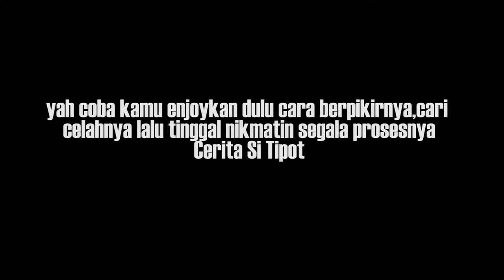Lezatnya Empal Gentong Bu Nur Cirebon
EPS 120
Apalah artinya kalau kamu main ke Cirebon kalau tidak mencicipi Empal Gentongnya, salah satu rekomendasi Empal gentong yang asoy dan harganya masih bersahabat yah di Bu Nur ini..